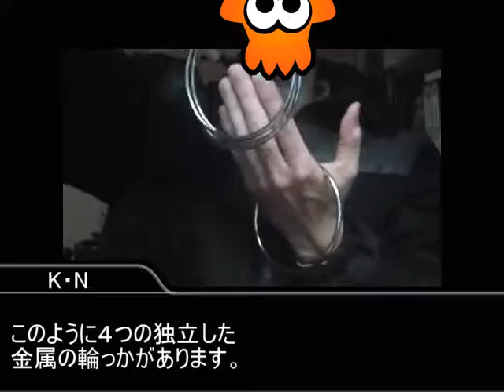手品 リンキングリング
11/3(木)文化の日に、子供向けマジッシャンのボランティアとして活動します。